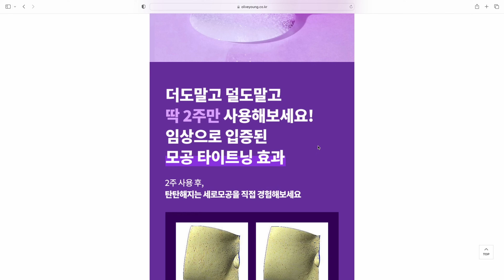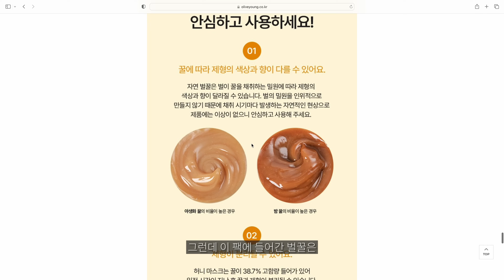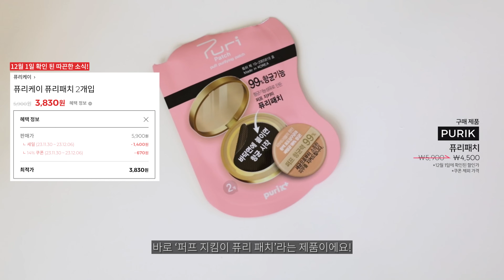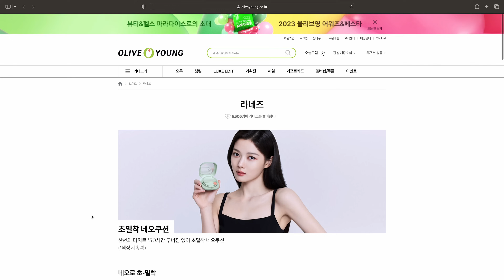12월 올영세일 필수템 10가지🫒 오천개는 쟁여야 함 / 신상보다 검증템 / 좁쌀템 / 할인하는 거 맞겠지..?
✔️본 영상은 라네즈, 아임프롬의 경제적 지원을 받아 제작되었습니다

00:00 인트로
00:23 안뇽~

00:45 📍챕터1. 스킨 케어 추천

1️⃣ 수분감 넘치는 세럼
바이오힐보 프로바이오덤 타이트닝 콜라겐 세럼

2️⃣ 유수분밸런스 스킨
데이퍼센트 밀키 모이스쳐 젤리 스킨

3️⃣ 고보습&영양 마스크팩
아임프롬 허니 마스크

10:54 📍챕터2. 메이크업 소품 추천

1️⃣ 오천개는 쟁여~! 항균 필름
퓨리케이 퓨리패치

2️⃣ 알잘딱깔센 브러쉬
메리쏘드 멀티브러쉬 세트

3️⃣ 비싸지만 가치있는 쿠션 퍼프
더툴랩 롱래스팅 촉촉 텐션 퍼프

14:49 📍챕터3. 색조 추천

1️⃣ 지속력이란 이런것이다.. 쿠션

2️⃣ 아직도 안샀다니.. 하이라이터

3️⃣ 오버립필수라면 추천하는 립펜슬

4️⃣ 뮤트&분위기 블러셔
데이지크 블렌딩 무드 치크 #10 뮤티드 넛츠